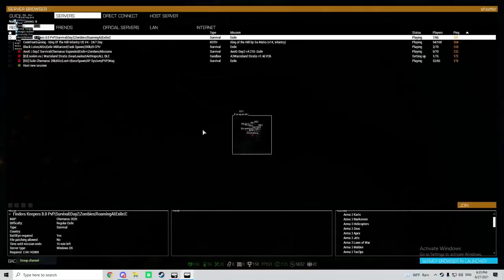[Arma 3] Private Cheat 2023 ▐ AIMBOT | ESP | MISC ◀️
INSTRUCTIONS:

2. run Disarray.exe
3. Run Arma 3
4. Press f10 to open the modmenu
5. Enjoy!

For support, Message - Redkit#7169 on discord
(before doing that, make sure you have net framework 4.8 installed and your antivirus isn't blocking the injector)

Arma 3 Hack Features
- Aimbot
- Box ESP
- Vehicle ESP
- Snaplines
- Skeletons
- Distance To Player
- Players Current Weapon
- No Spread
- Rapid Fire
- No Recoil
and more